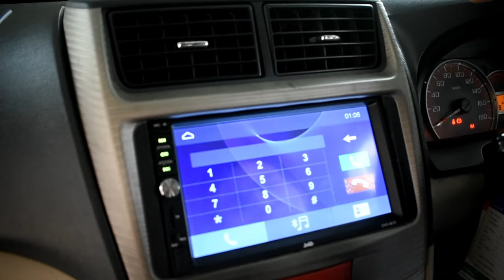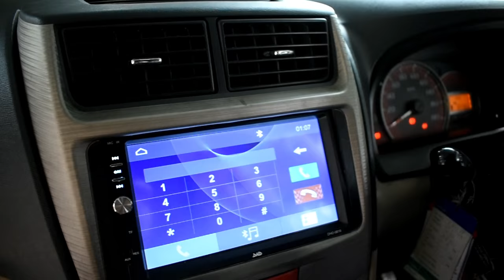CARA MENGHUBUNGKAN BLUETOOTH SMARTPHONE KE MOBIL- BIAR BISA MUSIKAN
Salah satu cara nyaman mengemudi mobil adalah sambil mendengarkan musik di perangkat audio mobil. Mendengarkan musik sambil menyetir membuat suasana berkendara semakin hidup dan juga mencegah kantuk, cocok untuk perjalanan jauh. Namun, perlu diingat untuk membuat batas untuk volume suara. Jangan terlalu keras, karena itu bisa sangat berbahaya saat berkendara.

Sekarang melalui smartphone Anda bisa mendengarkan musik di audio mobil, dengan cara menghubungkan hp ke audio mobil.
SALAH SATU CARA ADALAH DENGAN BLUETOOTH